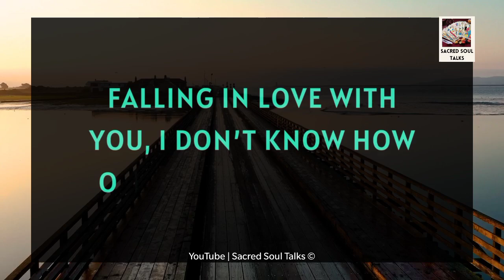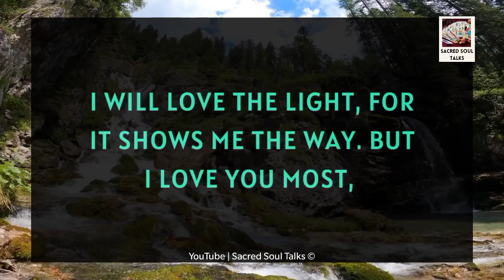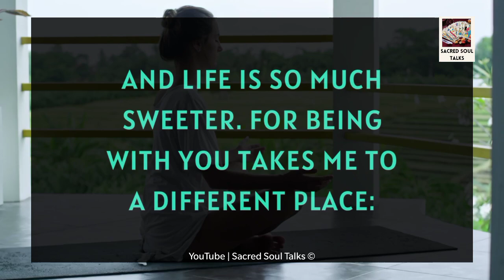I CAN'T Wait TO GET MARRIED To YOU, BABE ! 💗🙏🔮✨👰💍💞 15 December 2023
RELATED QUERRIES :
dm df